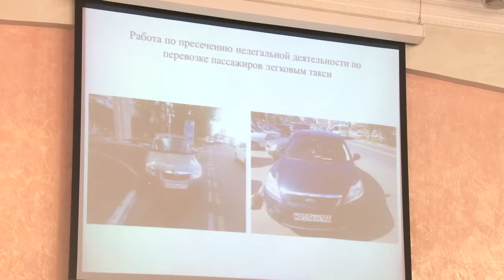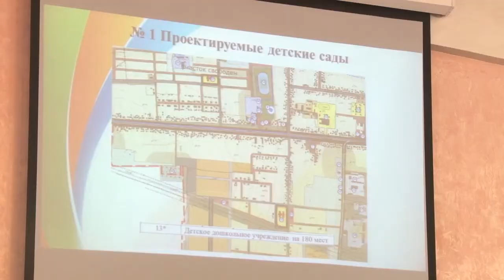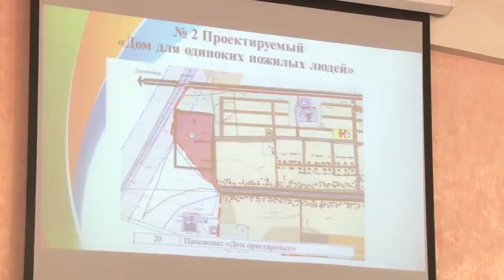Глава Анапы потребовал обратить особое внимание на нарушителей правил парковки